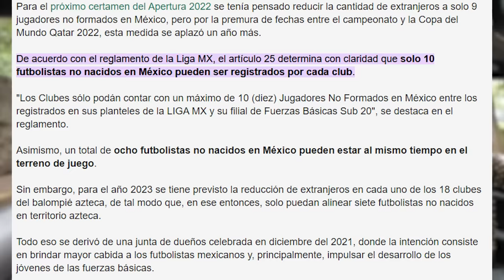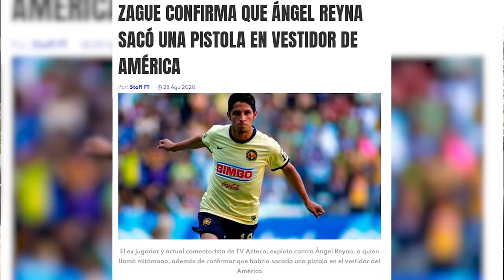ÁNGEL REYNA & Escorpión alVolante revelando secretos del fútbol mexicano 🤫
Mi súbdito el más polémico vino a que le diera sus consejos para dejar de odiar al mundo.